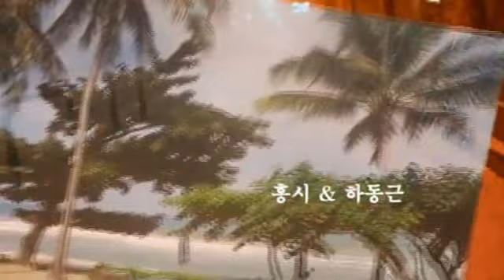홍시 & 하동근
안녕하세요

80Kg들 이 쌀 한 가마 값이 4,000원이던 시절에